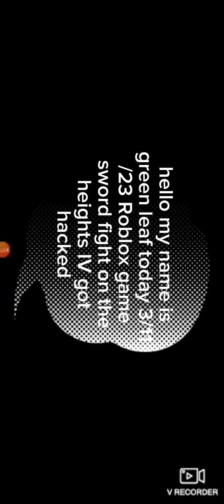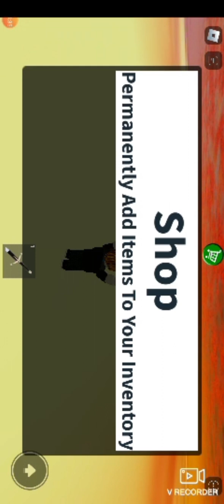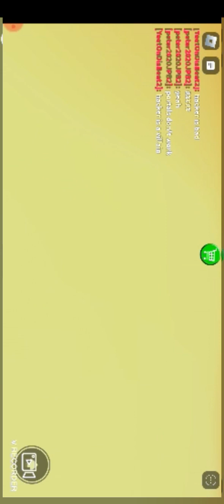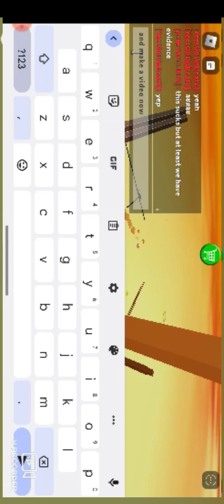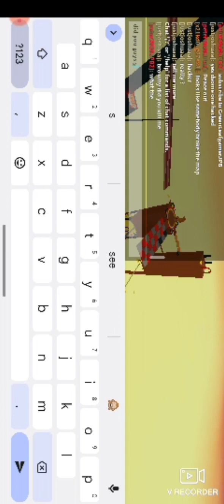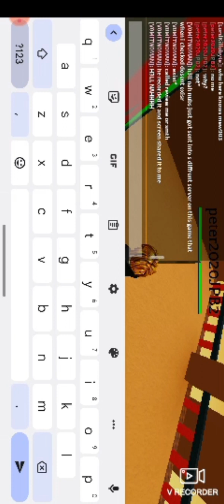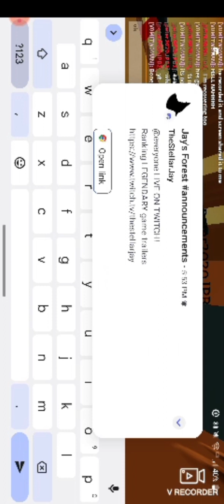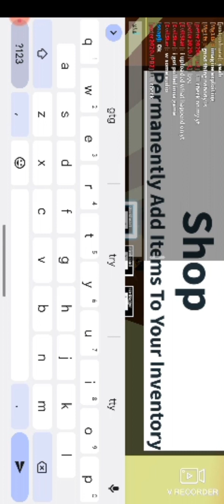sword fight on the heights IV got hacked 3/11/23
@bonetheunfunny3623 also did a video on this